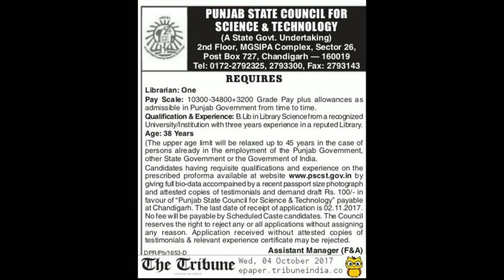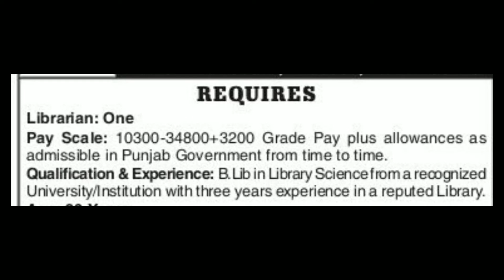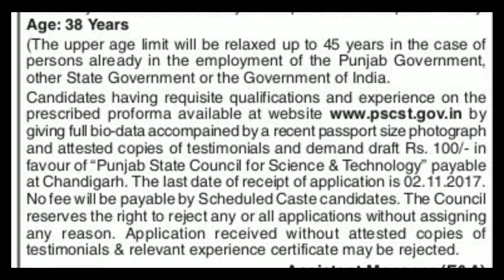Punjab state council librarian recruitment... Salary 3800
Farm का performa web site से download करे
 Or speed post या courier से farm भेजे।

अगर आप लाइब्रेरी की बुक सस्ते रेट पर खरीदना चाहते हैं या pdf चाहते हैं तो नंबर पर whatsapp करे.. Pdf के लिए भी कर सकते हैं
And any books recruitment chek below number and what'sapp me... .. 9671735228

And join our whatsapp group clik here
WhatsApp group से भी जुड़े परन्तु extra msg से आप remove कर दिए जाओगे

Facebook group like kare or family member ban jao
Facebook group like करके group के सदस्य बन जाओ

Youth growth family mai sammil ho jay qnki hum aage
Match trick
multiple tricks
Full match tutorial
Reduces time solution trick
Batenge..
To plz
Isko.
LSSC.  करना ना भूलें
Thanks